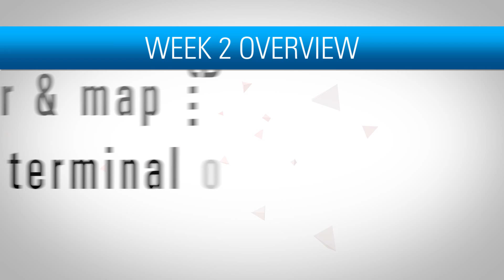Oracle Java SE 8 (JDK 8) Lambdas & Streams MOOC Overview-Starts Dec. 2, 2016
Java SE 8 (JDK 8) Introduced a fundamentally new way of programming in Java with the introduction of Lambda expressions.

Lambda provides a simple way to pass functionality as an argument to another method, such as what action should be taken when someone clicks a button, or how to sort a set of names.  Lambda expressions enable you to do this, to treat functionality as method argument, or code as data.

You may have heard about Lambda, and are curious what impact it will have on you as a Java developer.

This 3 week course is designed to answer your questions and more.

* Have you ever wondered what lambda expressions are in Java?
* Have you ever wanted to write parallel code in Java without worrying about threads and locking?
* Have you ever wanted to process collections of data without using loops?
* Have you ever wanted to do functional programming in Java?

All of these questions will be answered in this practical hands-on MOOC.